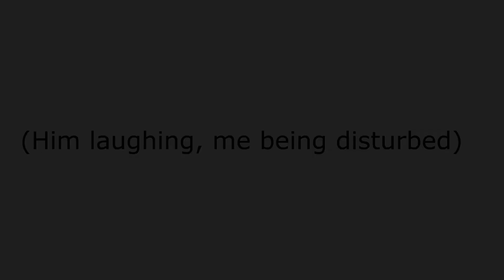Holang-i's boy is truly bescheuert..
This is just a little silly joke. Shawn and I were preparing for a stream and I was trying out some music for the stream in the background and did a test recording to make sure the music is not too loud nor too silent. I told him to say something so I can make sure and uhm.. this is what he said..

model:
emp2ji